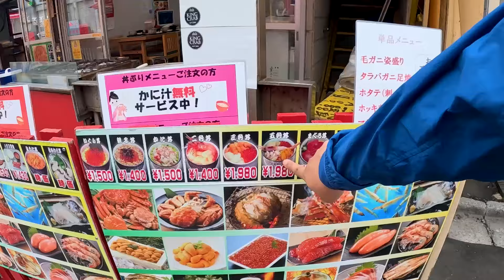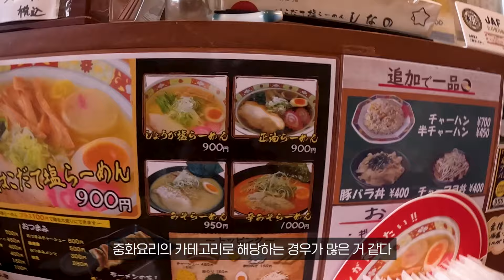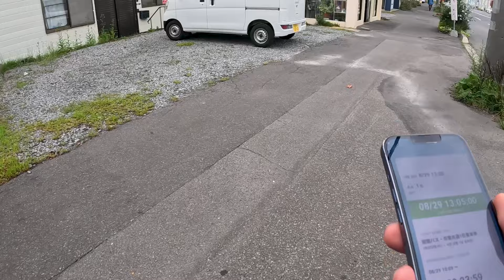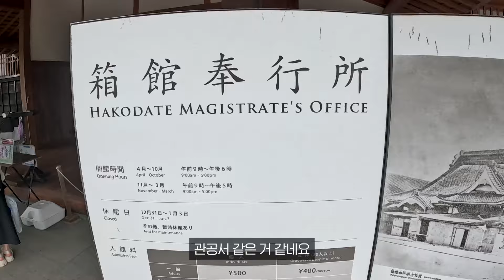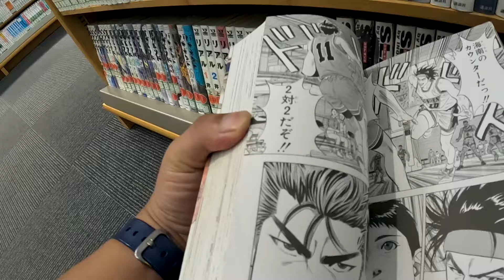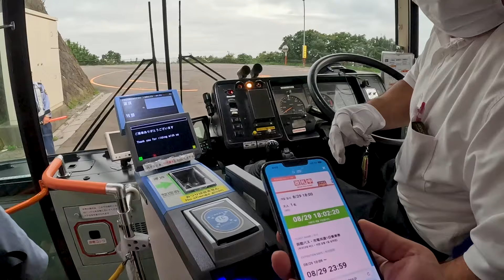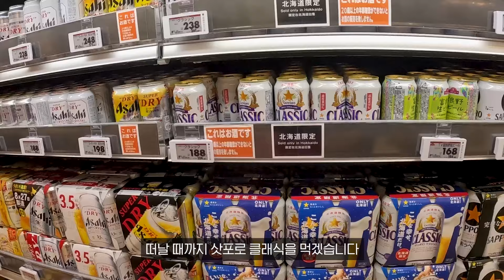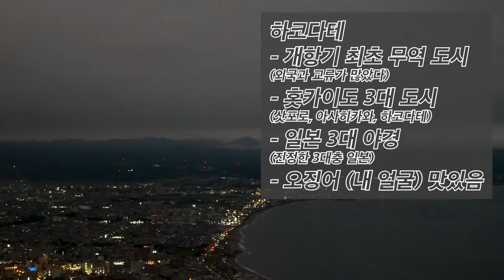볼 거 많은 일본 중견 도시 하코다테 - 🇯🇵일본[2]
감사합니다!

[타임라인]

0:00 하코다테
0:51 하코다테 아침 시장 탐색
2:14 이자카야 찐따
3:08 하코다테 카이센동
5:04 하코다테 교통 원데이 패스
5:31 하코다테 시오라멘
6:30 고료카쿠 구경
10:40 일본 도서관 구경
12:51 일본 3대 야경 곰탕쇼
15:52 마트 장보며 마무리

[촬영 장비]

Gopro HERO11
I Phone 13 PRO
insta360 go3
Lumix G100

[BGM]